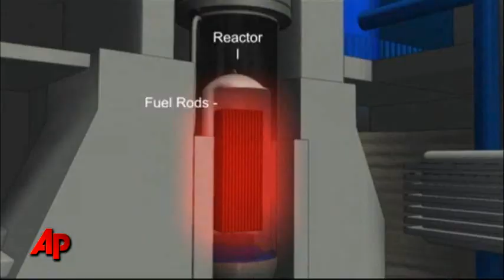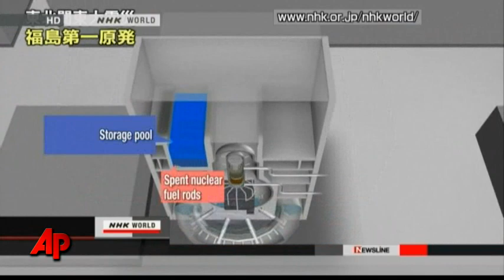Japan Begins Air Drop on Stricken Reactor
Japanese helicopters dumped seawater onto a stricken nuclear reactor Thursday, trying to avoid full meltdowns as plant operators said they were close to finishing a new power line that could restore cooling systems and ease the crisis. (March 16)